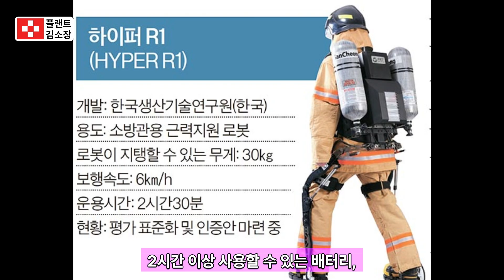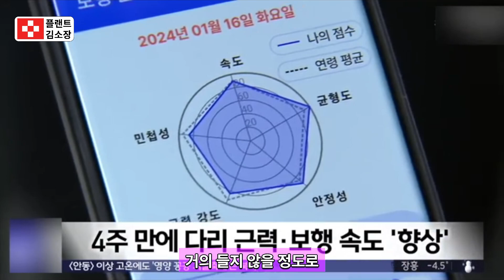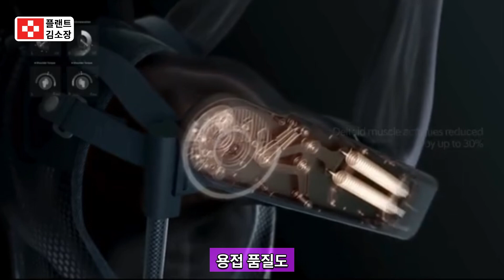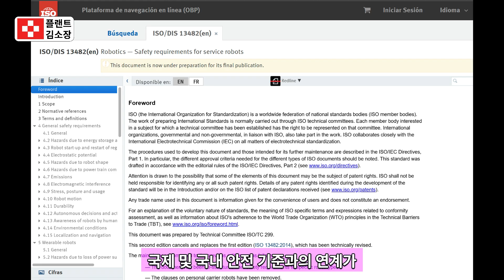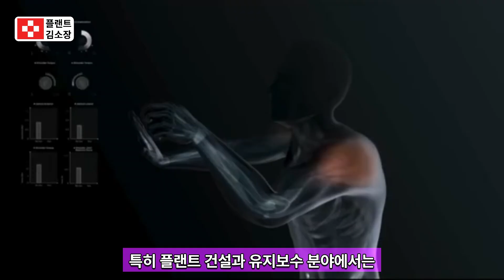🤖 소름 돋는 웨어러블 로봇 등장! 인간의 한계를 넘어서는 최신기술 공개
최근 전 세계 산업 현장과 의료, 군사 분야에서 웨어러블 로봇(Exoskeleton) 기술이 폭발적인 관심을 받고 있습니다.
현대자동차의 어깨 보조 로봇, 미국 Sarcos의 전신 파워슈트, 한국생산기술연구원의 소방관 로봇 ‘하이퍼 R1’, 그리고 KAIST의 초경량 보행 보조 로봇까지…
더 이상 영화 속 이야기가 아닌, 현실에서 이미 사용되고 있는 웨어러블 로봇의 최전선을 소개합니다.

🎯 왜 웨어러블 로봇이 급부상하고 있는지
🎯 실제 산업과 플랜트 현장에서 어떻게 활용되는지
🎯 그리고 미래에는 어떤 방향으로 발전할지

흥미롭고 알기 쉽게 풀어드립니다.

인간의 한계를 보완하는 착용형 로봇의 세계, 함께 확인해 보시죠!